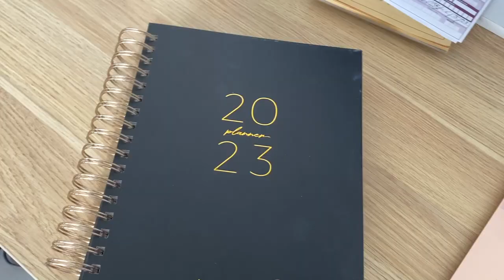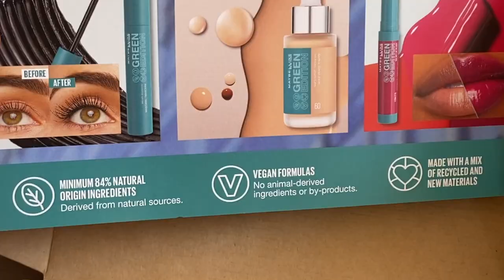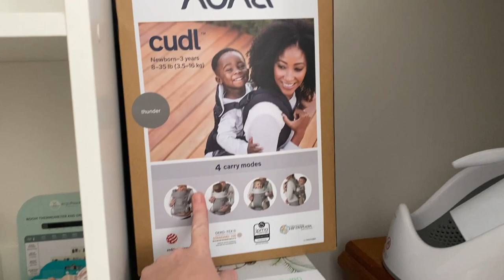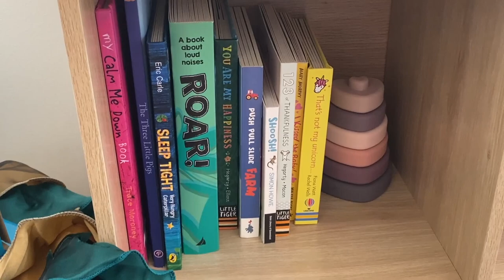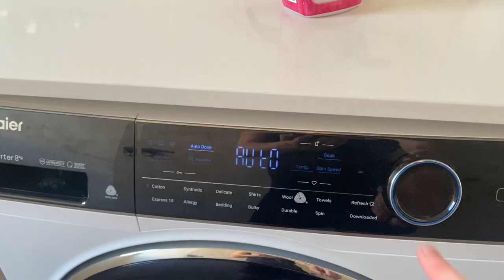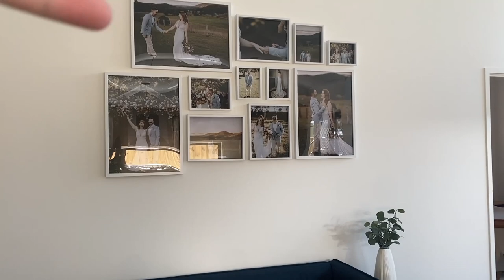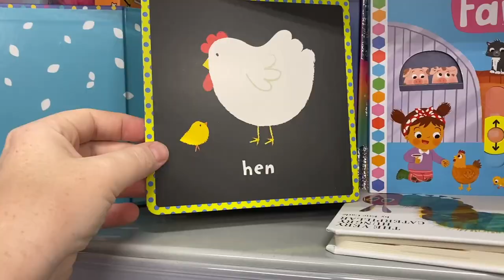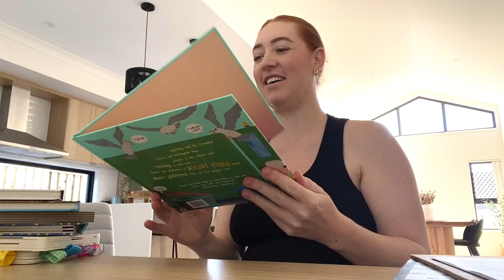hang with me vlog 🌻💫 🏡 house updates, baby prep, kmart haul + more | 35 weeks pregnant 👶🏼💕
let's hang 🌻✨🏡

‣*Revolution Vitamin C
‣*Fenty Skin Eye Cream
‣*Bioessecne Squalene and Probiotic Gel Moisturiser
‣*Cancer Council 50+ Sunscreen
‣*Lady Jayne TanglePro Brush
‣*Got 2 B Matte Paste

‣*Makeup Revolution Cream Bronzer in Medium
‣*Australis Dewy & Daring Blush Stick in Girl Next Door
‣*NYX Brow Glue
‣*Colourpop Feather Effect Brow Pen in Medium

Let me know if you want a link to anything else I mentioned 🤗